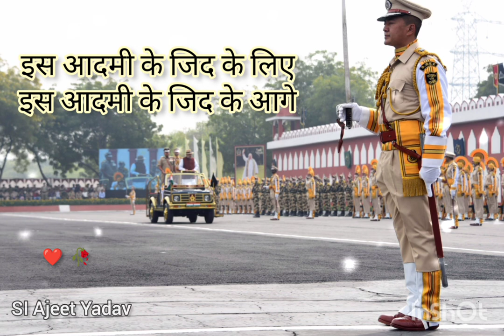police whatsapp status // police motivational status/cisf/ motivational status/life struggle status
police whatsapp status //
police motivational status /
upsi motivational status/
life struggle status
police motivational video
 police motivation status
upsi motivational video
upsi status video
up sub inspector status
bihar police status
police status video for whatsapp
police whatsapp status
video police status
army status video
army whatsapp status video
khaaki lover status
police status new police
whatsapp status video
police status video reels
vardi status video
army lover status video
police status video
police attitude status police attitude